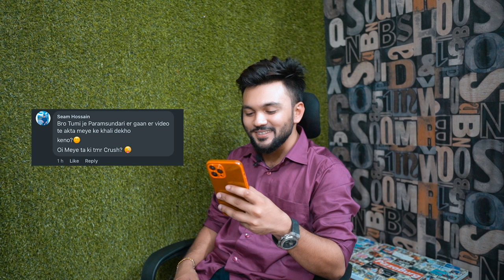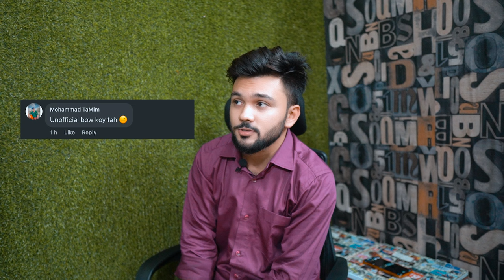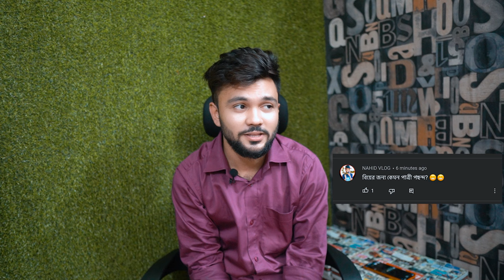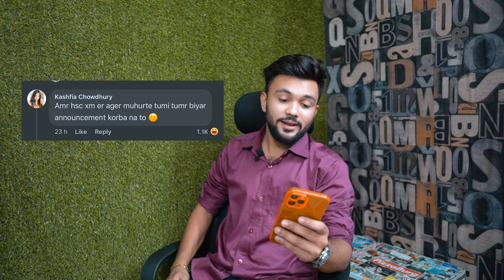বাইক নাকি মান্জিয়া ? । Q/A Video | Rs Fahim Chowdhury